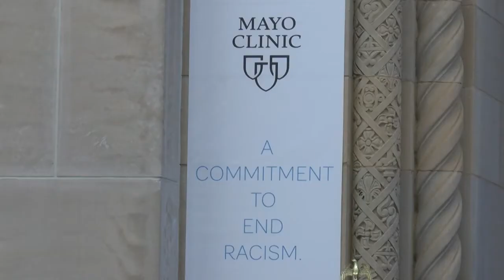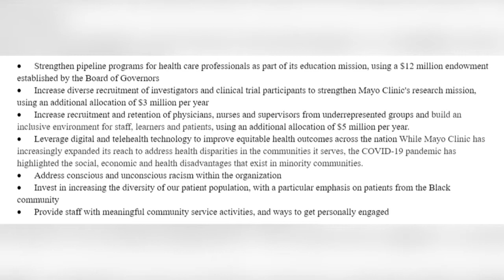Plummer Building closes, opens bronze doors marking a new era for Mayo Clinic